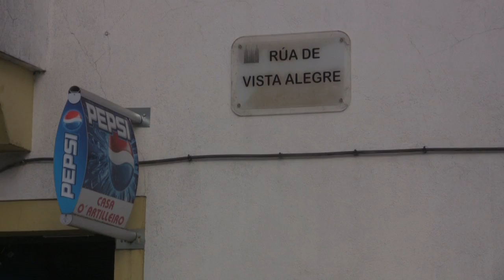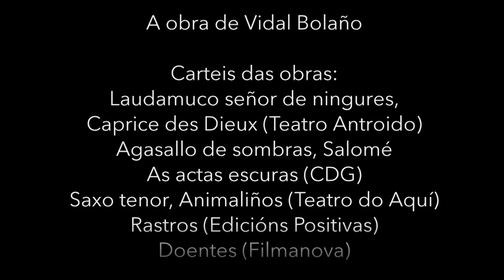A obra de Roberto Vidal Bolaño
Documental  sobre a obra de Roberto Vidal Bolaño